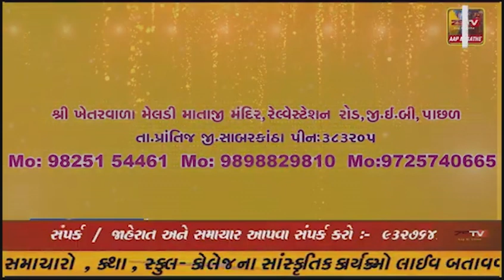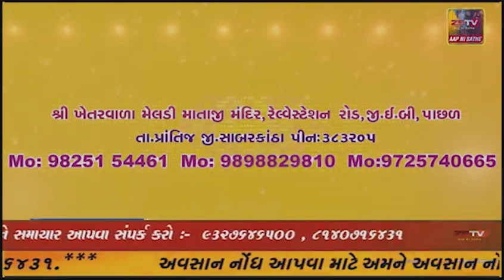દીવ વન વિભાગ દ્વારા વન્યજીવન સપ્તાહ 2024 અંતર્ગત ટ્રેકિંગ કાર્યક્રમ યોજાયો